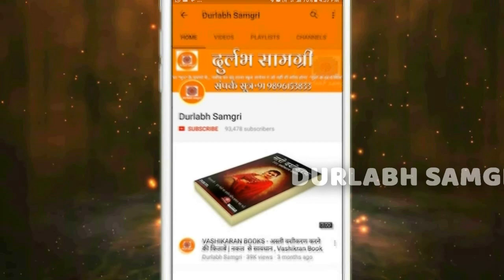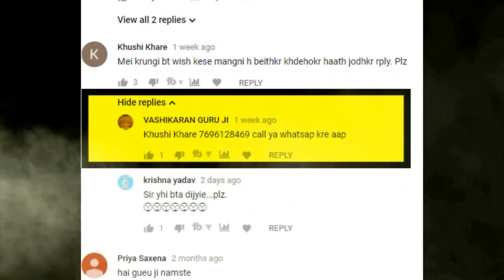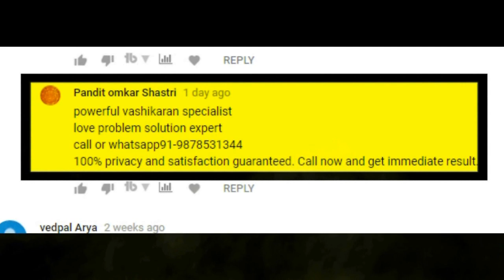आपकी वाइब्रेशन बदल सकती है आपकी दुनिया अपने आप को 528 Hz तक ले जाए और देखे कमाल - [दुर्लभ सामग्री]